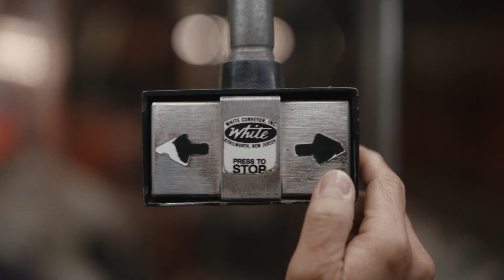『ストップ・メイキング・センス 4Kレストア』本国ティザー予告編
『ストップ・メイキング・センス 4Kレストア』
2024年2⽉2⽇（⾦）TOHO シネマズ⽇⽐⾕ 他全国ロードショー︕